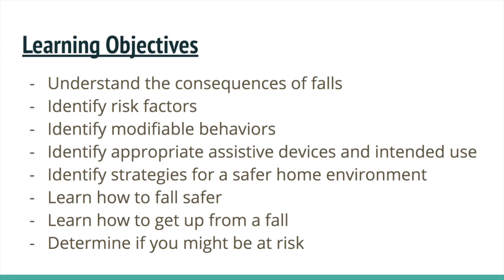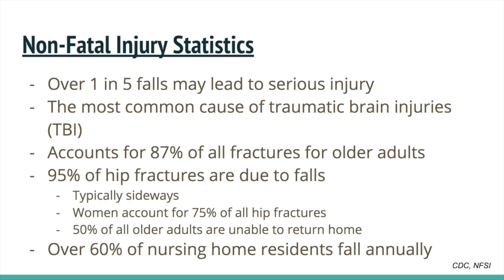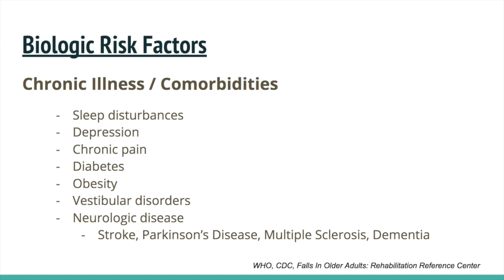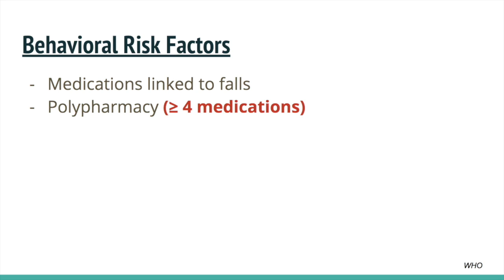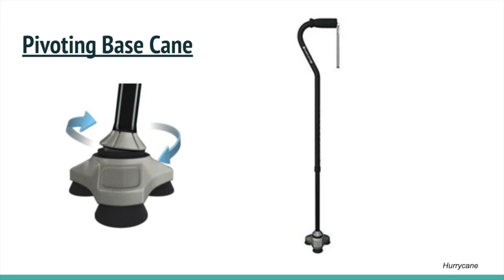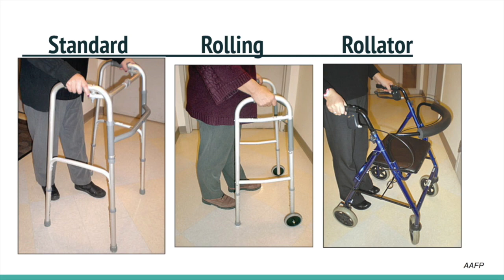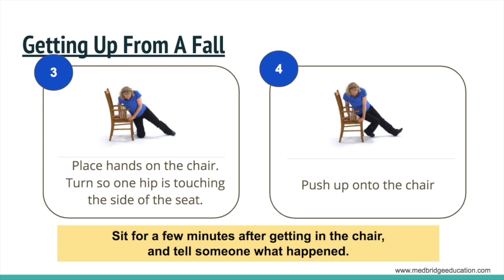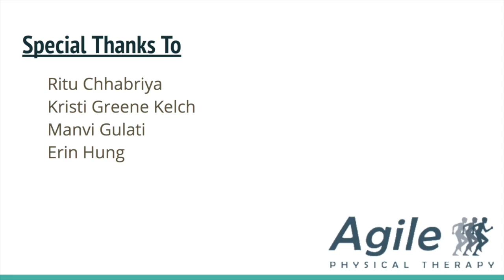Reducing Fall Risk In The Community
Every 11 seconds an older adult is treated in the ER due to a fall leading to potential injury, loss of function and independence, and even death. There are many simple steps that we can take to decrease this risk to continue to lead an active, fearless, and fulfilling life. In this video, we talk about how you can minimize fall risk for yourself or a loved one!